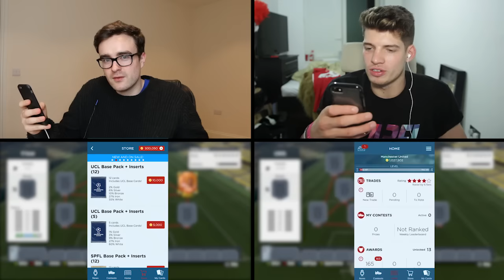FIFA 17 SQUAD BUILDER SHOWDOWN!!! 97 PACED MOTM WALCOTT!!! The Sweatiest Player Of Fifa 17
Only pipped to being the fastest player on Fifa 17 by TOTY Ronaldo, Man Of The Match Theo Walcott is the SWEATIEST player on Fifa 17!!! His 97 paced special FA Cup MOTM card does Fifa 17 Squad Builder Showdown!!!